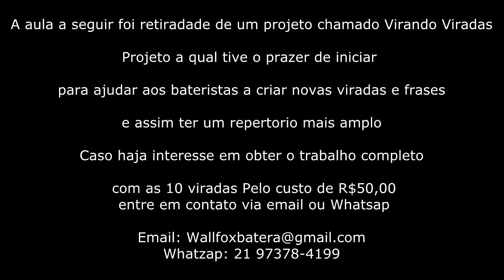Bateria na Marra - Virada Gospel Chops #3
Link para doações: reparo do nosso telhado.

Para comprar a sua camisa ou o curso de viradas com mais de 3 hrs de duração clique no link abaixo.whatsap.